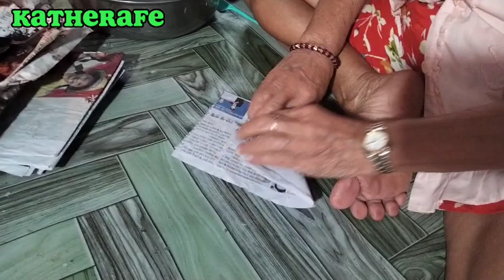MAARI KAYA NA NAKAGAMBALA NG IBANG NILALANG ?🤔